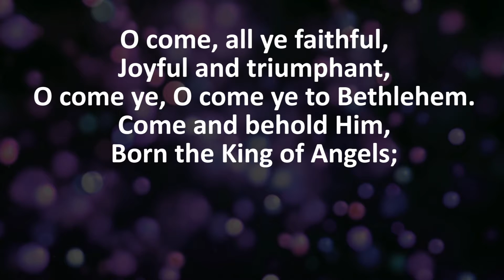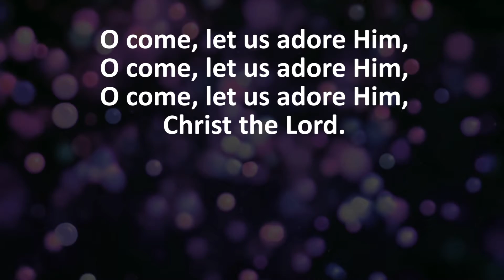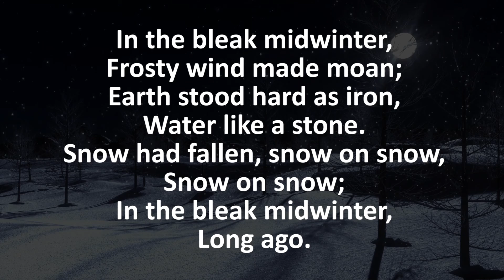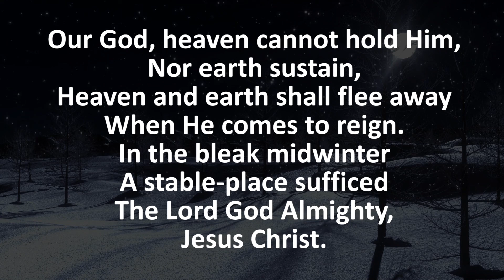Five Days of Christmas - Day One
For five days up to Christmas Eve we'll be posting  a short dramatization with carols. Each tell something of the Christmas story, and have been recorded by people from St Peter’s.